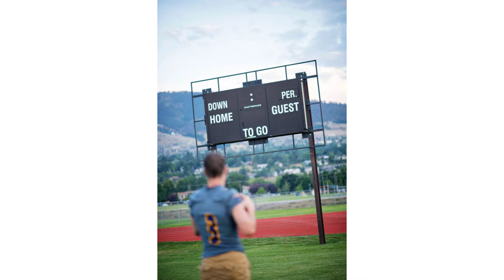JAMIE | SENTINEL HIGH SCHOOL CLASS OF 2020 | INFINITE PHOTOGRAPHY MISSOULA